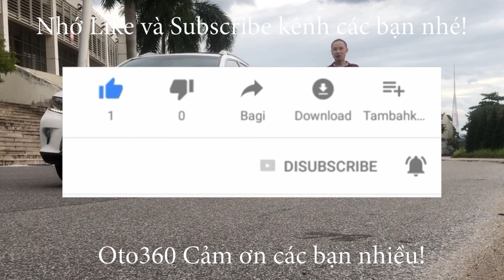Bán xe Mazda 3 1.5 Sedan sản xuất năm 2017 màu trắng, tên tư nhân, hồ sơ đầy đủ sang tên ngay cho ch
Bán xe Mazda 3 1.5 AT sedan sản xuất và đăng ký năm 2017 xe rất mới.màu trắng, tên tư nhân, mới lăn bánh hơn 8 vạn km. xe rất đẹp.
Option: Đèn bi-xenon.Vô lăng 3 chấu thể thao kết hợp các phím điều khiển, sang số thể thao trên vô lăng, điều khiển hành trình ga tự động Cruicontro, Nội thất da, Hệ thống giải trí Mazda Connect với màn hình trung tâm 7 inch,USB/AUX/Bluetooth.Khởi động bằng nút bấm,Cửa nóc.ABS EDB BA ESP TCS HLA Camera lùi...